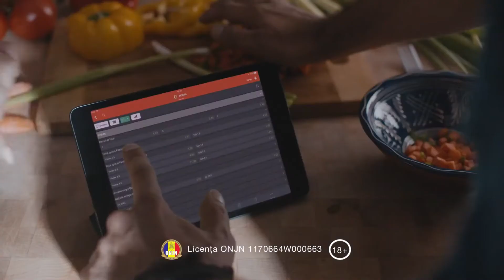BETANO.COM "Pariuri Online - ACUM" TVC 2017